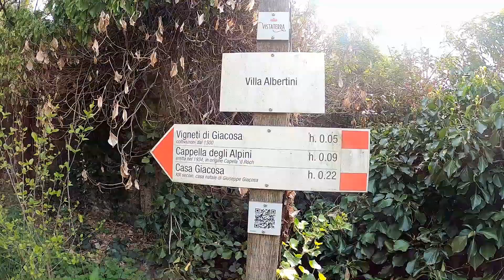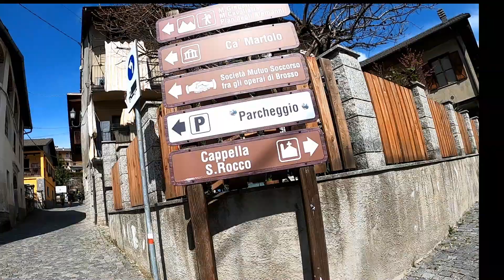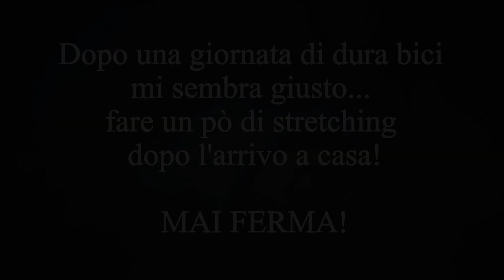Monte Cavallaria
Vagabondando del Canavese in attesa che la neve si sciolga